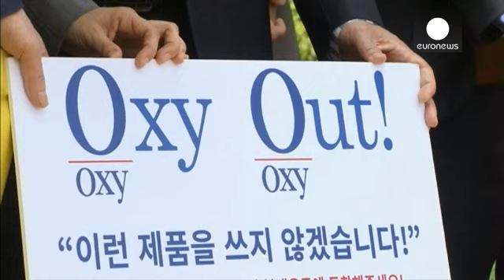Южная Корея: пощечина за попытку объясниться.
Пощечина за попытку объясниться. В тот самый момент, когда директор южно-корейского филиала британской фирмы Oxy Reckitt Benckiser Атар Сафдар пытался принести извинения за то, что обеззараживающие средства для увлажнителей воздуха, производимые компанией, стали причиной отравлений и даже смертей. Во время своей речи бизнесмен несколько раз получал тычки и удары, сопровождавшиеся возмущенным гулом присутствовавших.

Oxy Reckitt Benckiser тем временем объявила, что готова финансировать программу…